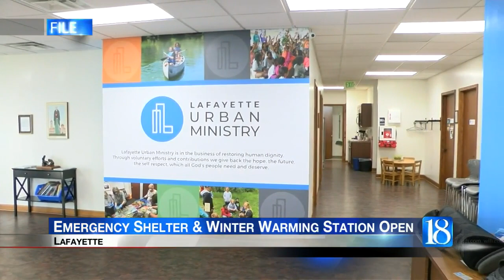LUM Emergency Shelter open to those in need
A reminder that the Lafayette Urban Ministry's Emergency Shelter is open for overnight shelter, meals and showers.